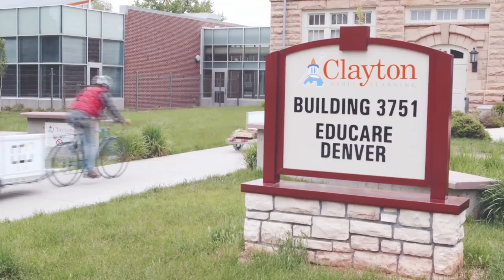Open Music Sessions May 2016: Nonprofit Spotlights-Denver Food Rescue